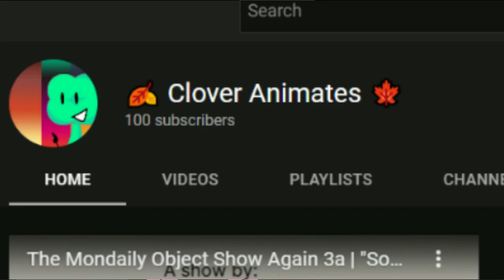THANKS FOR 100!!!!!!!!!!!!!!!!!!!!!!!!!!!!!!!!!!!!!!!!!!!!!!!!!!!!!!!!!!!!!!!!!!!!!!!!!!!!!!!!!!!!!!